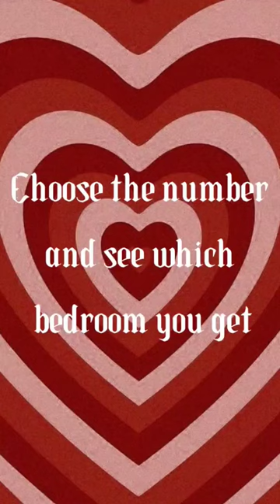choose the number and see your beadroom#shorts